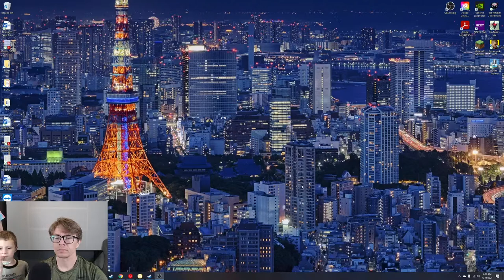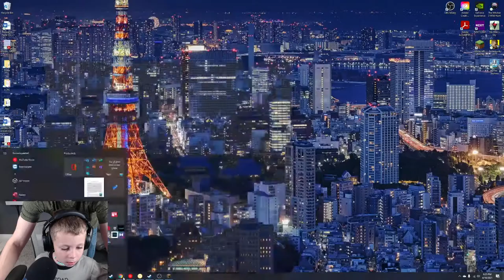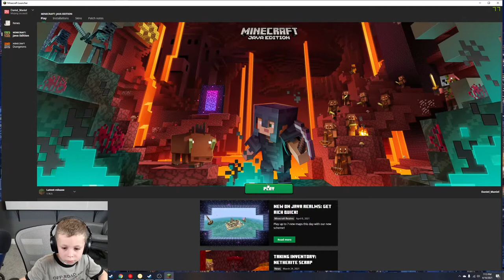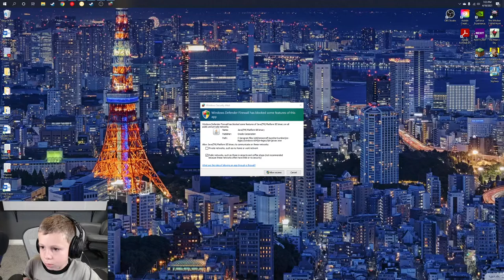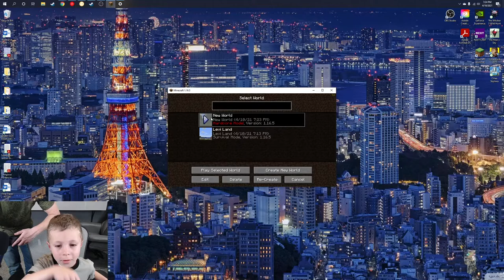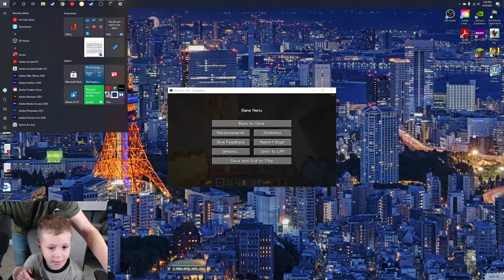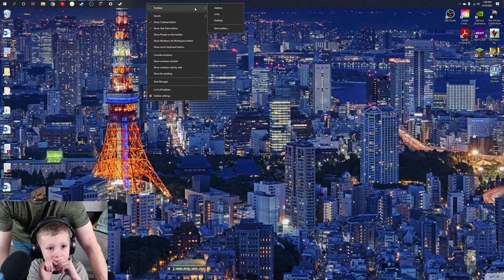SKYRIM!!! - Midland NLV YOUTH Live Stream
Killin' Dragons and stuff